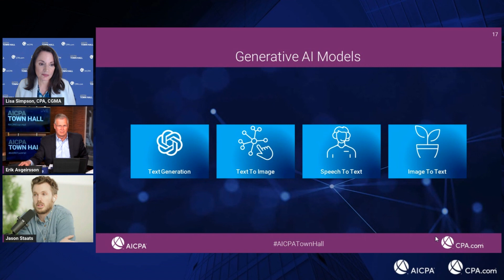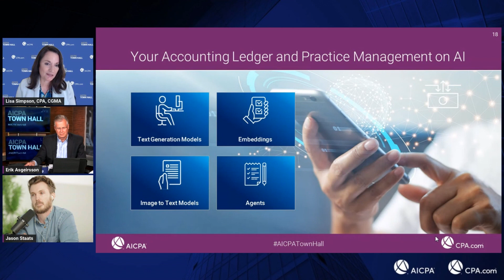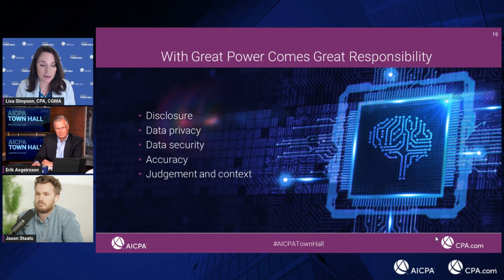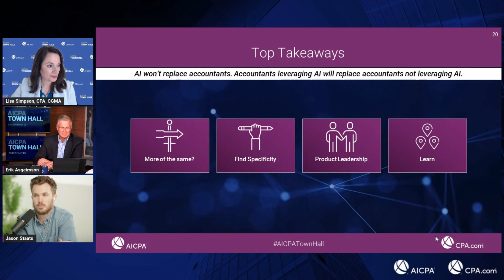ChatGPT in accounting and finance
Jason Staats, Founder, Realize, describes what ChatGPT is and how it and other AI models have the potential to impact the profession. He also discusses data privacy, security and accuracy in the age of AI.

This is an excerpt from our most recent episode of Town Hall. The Town Hall is a high-impact news broadcast delivering timely & critical updates, real-time analysis, and strategies for finance professionals.